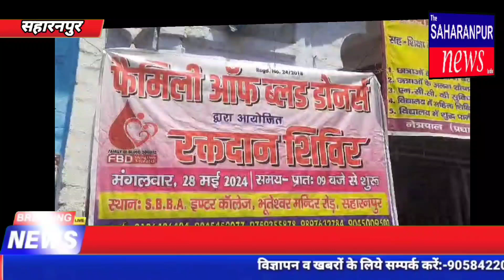THE SAHARANPUR NEWS:-क्या क्या हुआ नगर में आज,देखे दिन भर की खबरों का बुलेटिन आज ही। 28 मई